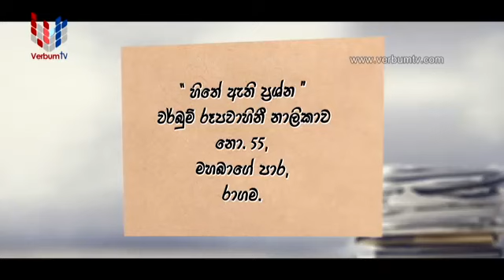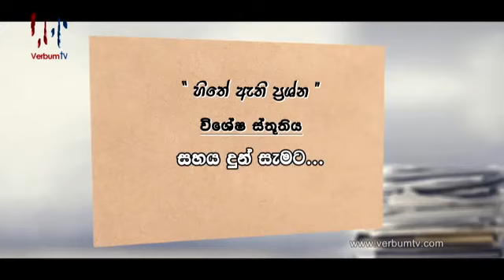HITHE ATHI PRASHNA - EP 05 - 02 09 2020